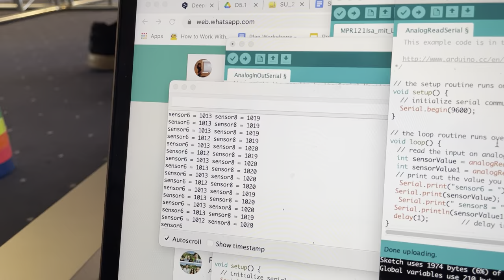Testing embroidered FSR pressure sensors, Analog Read Arduino IDE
Testing embroidered FSR pressure sensors for a foot sole. This is developed with digital embroidery and semiconductive material in a sandwich construction for the positioning of the sensors and the flexibility of the sensors.